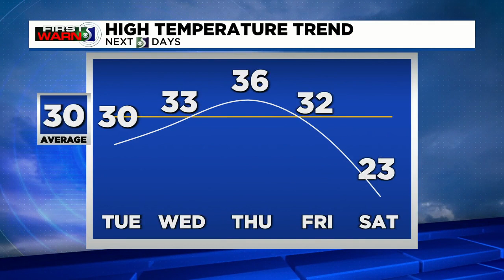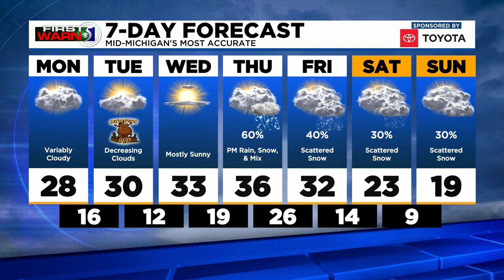First Warn 5: Monday afternoon, Feb. 1